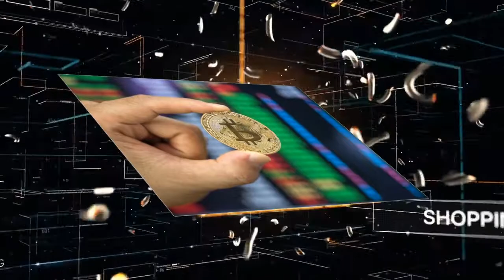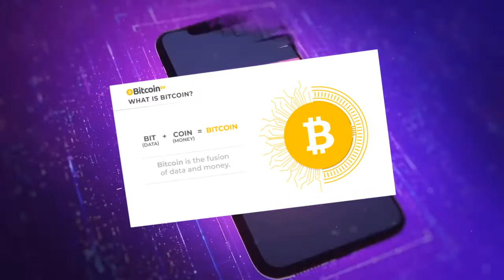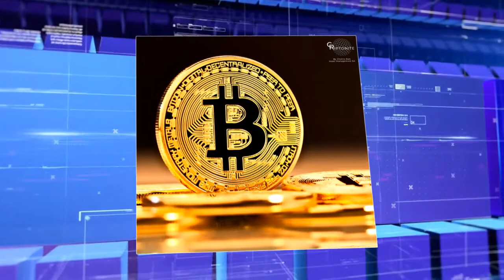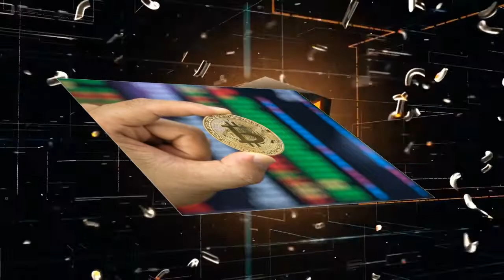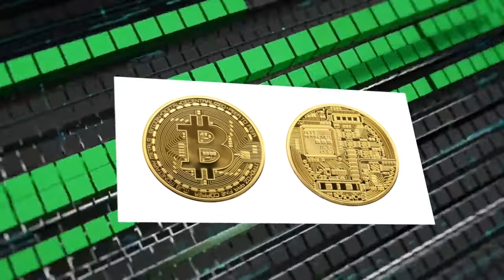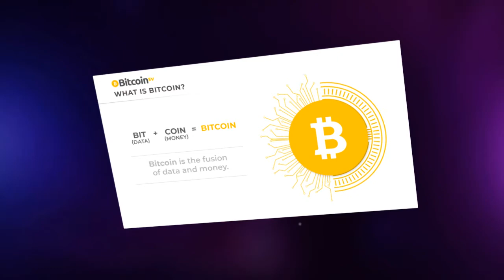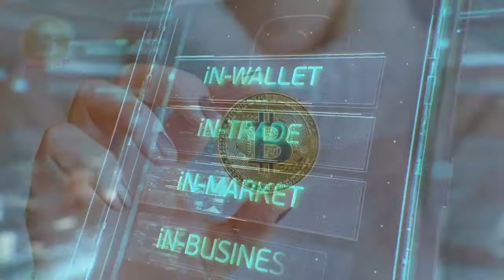💮 Tìm hiểu về Bitcoin là gì (Ngắn gọn và dễ hiểu)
Bitcoin là một dạng tiền ảo khá phổ biến trên thế giới. Bài viết dưới đây sẽ giải thích đến bạn kỹ hơn đồng tiền ảo Bitcoin là gì? Làm sao để kiếm được đồng Bitcoin. Cùng tìm hiểu nhé!